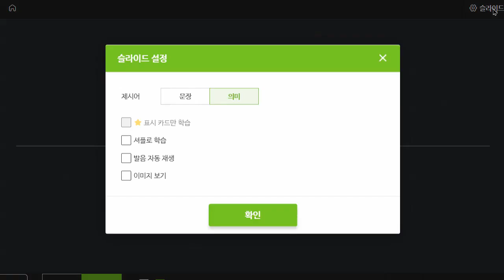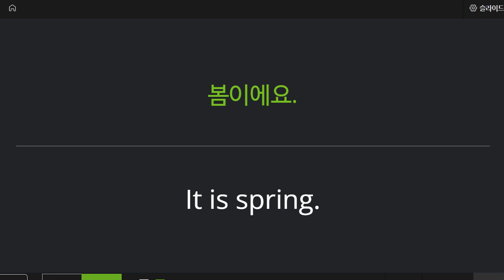신혜원 2022 05 18 주요문장 통문장 성취도 90